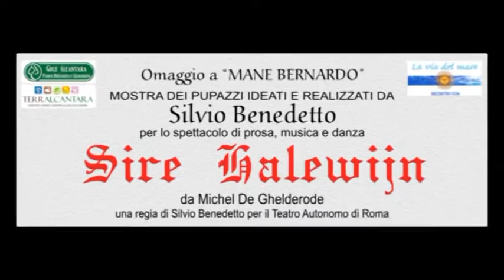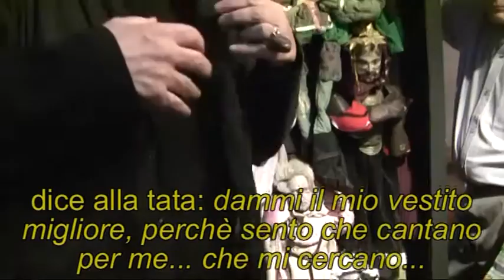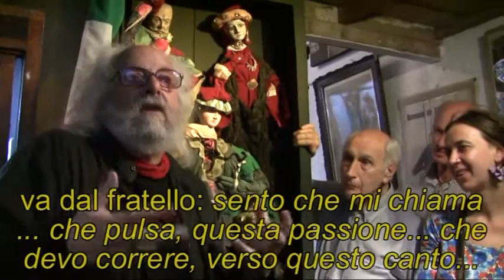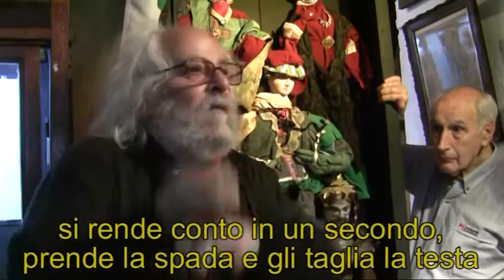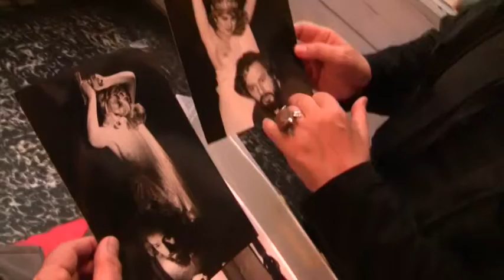Silvio Benedetto e Sire Halewijn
In occasione dell'Omaggio a Mané Bernardo (Museo Argentino del Títere di Buenos Aires, 20 ottobre 2011) Silvio Benedetto espone e commenta i pupazzi da lui stesso ideati e realizzati per alcune sue regie teatrali di Sire Halewijn (da Michel De Ghelderode, per il Teatro Autonomo di Roma) impersonato in scena da Benedetto stesso. Questi pupazzi in alcuni allestimenti venivano utilizzati da un Silvio-cuntastorie come prologo all'opera teatrale.